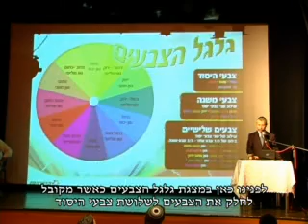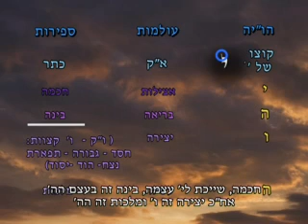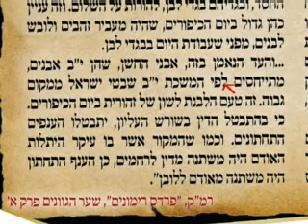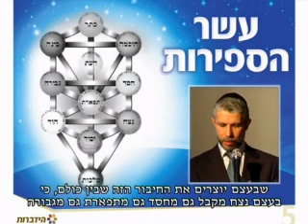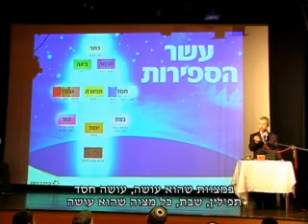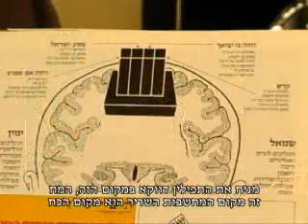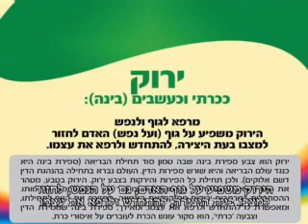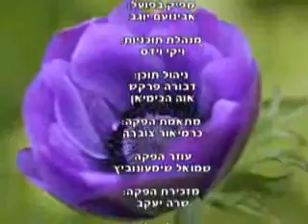תורה ומדע - סוד הצבעים על פי הקבלה הרב זמיר כהן מרתק ביותר חובה לצפות!!!